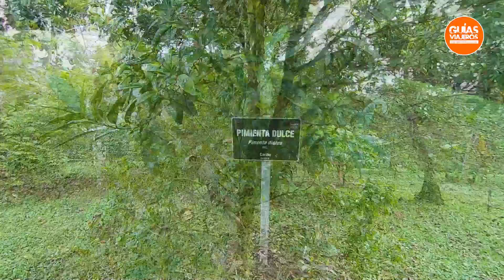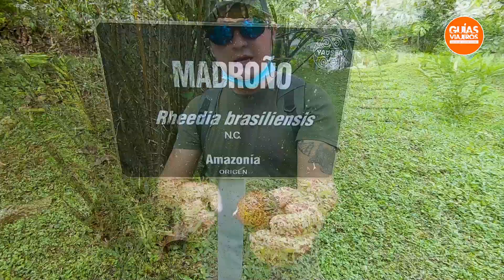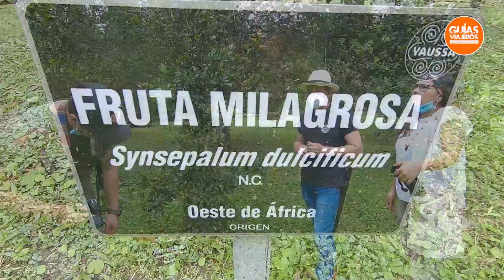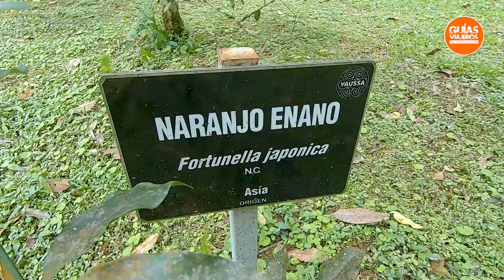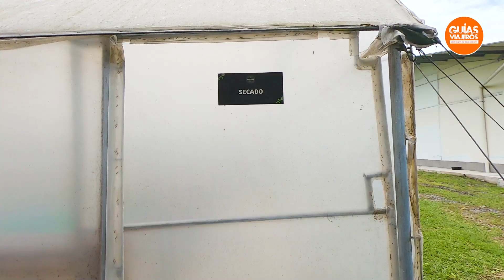Así se prepara el chocolate artesanal 🍫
¡Aromas y sabores, expertos en chocolate!

Tenemos nuevo video, está ocasión desde Finca Agroturística Yaussa para los amantes del chocolate, las frutas exóticas y los nuevos sabores.